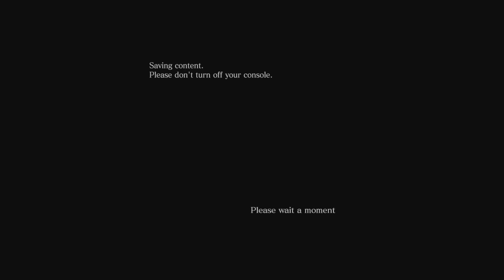Resident Evil 6 - The Mercenaries | SPOOPY GAME MONTH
Resident Evil 6 released 10 years ago today to polarizing reviews, but that doesn't mean we still can't celebrate it!

We check out The Mercenaries mode in Resident Evil 6 in today's SPOOPY GAME MONTH video.

Resident Evil 6 is developed by and published by Capcom.

End Card Music:

Song - Red Mist Cue
Artist - Ego Plum